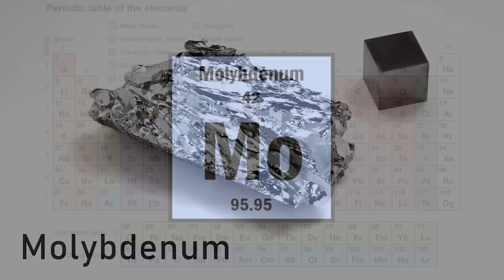How life emerged on Earth | Sara Walker and Lex Fridman